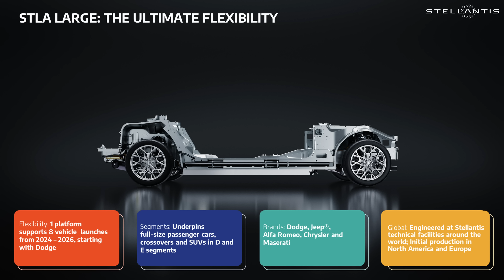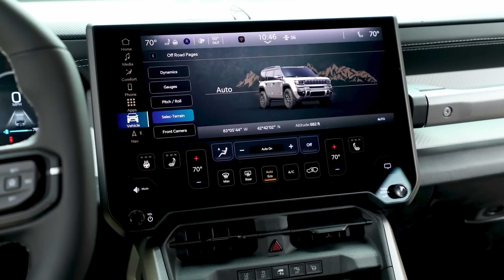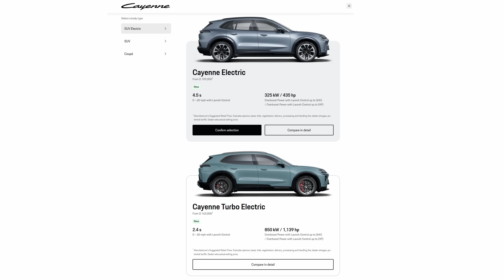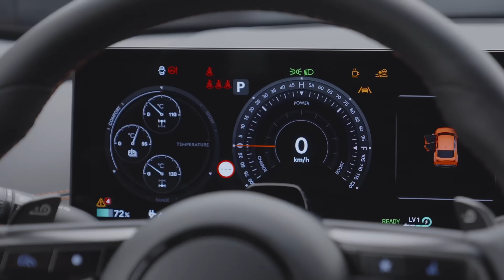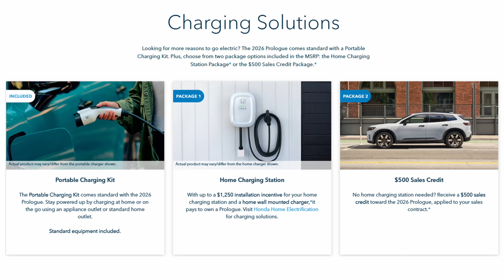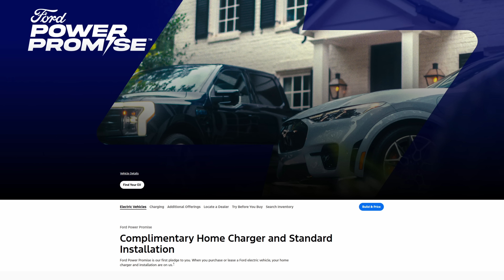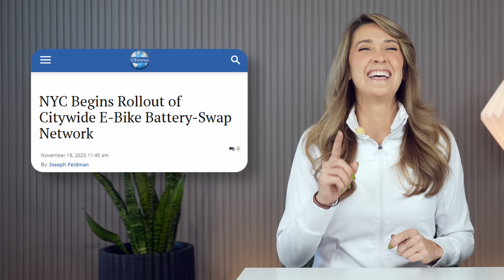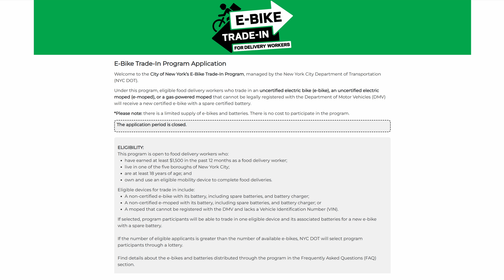The Current : Weekly EV News Ep#90 Nov 23, 2025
00:00 Intro
00:14 Jeeps Recon EV debuts
03:19 Porsche removes the camo from the Cayenne electric
04:47 Genesis turns up the heat with the GV60 Magma
06:54 Hyundai's Crater EV concept
07:41 Honda's new home charger installation rebate
10:07 NYC's new ebike battery swapping program
12:26 Pebble Flow Q&A!
12:41 Meet Mr Petroll, Share & Subscribe!

STORY LINKS:
Jeep Recon EV

The holidays are around the corner and you may be shopping for an eBike for you or as a gift. We hope you'll check out our eBike reviews before you make a decision!

Other Miss GoElectric Channels:
YouTube.com/@MissGoElectricRideReviews
eBikes and eMobility Reviews, Previews, and News
YouTube.com/@MissGoElectricIndustry